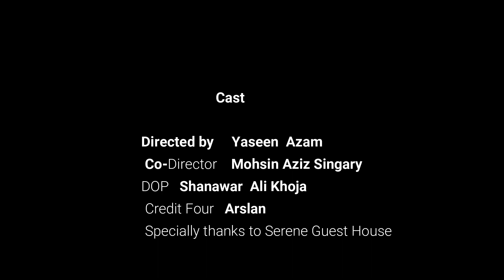The Craziest Handmade Tunnel and Bridge | DANEYORE TUNNEL | Ancient Engineering in Gilgit Baltistan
This is ancient Daneyore bridge and Tunnel constructed in 1958 by renowned contractor Berano. He was self taught engineer and architect. Many people had died while construction. There are many functionless archeological buildings and sites in Gilgit Baltistan. The aim of making this vlog is adaptive reuse of these ancient bridges, buildings, sites and tunnels. It is the special case study of architect Muhammad Abbas.